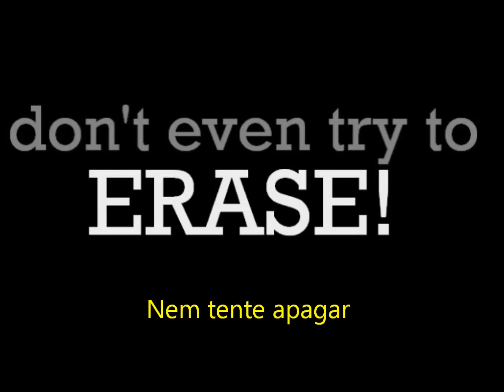Trailer - Brilho eterno de uma mente sem lembranças (NA1)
Trabalho de Estrutura de Roteiros, professor Leandro Maciel.

Anhembi Morumbi - Rádio e Tv (NA1)

Feito por:
Ester Nalon Prado e Souza
Letícia Reis Braga
Lucas Costa Araújo
Lucas Martins Monqueiro
Patrícia Ornelles
Talitha Gomez
Kevin Cauã